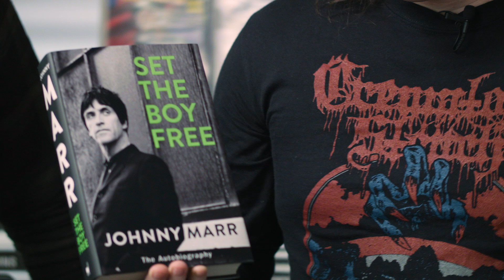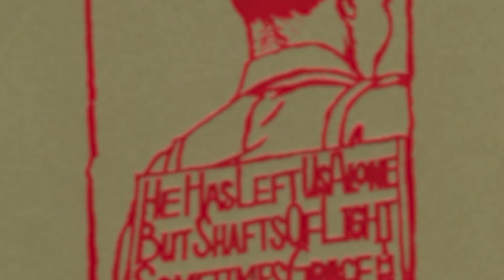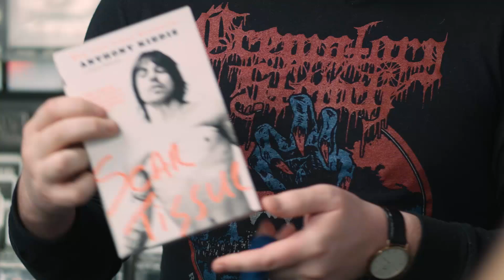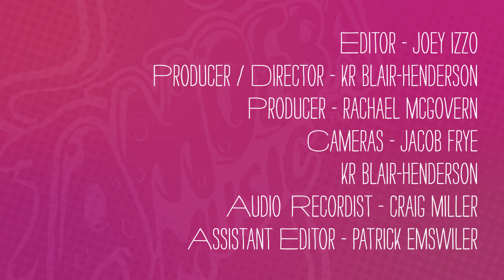Deafheaven - What's in My Bag?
George Clarke and Kerry McCoy of Deafheaven go shopping at Amoeba Music in Los Angeles. Their latest album 'New Bermuda' is available on Anti- Records.

Check out their picks:
Johnny Marr - Set The Boy Free (BOOK)
A Silver Mt. Zion - He Has Left Us Alone But Shafts of Light Sometimes Grace the Corners of Our Rooms (LP)